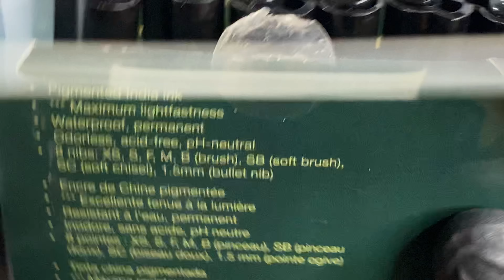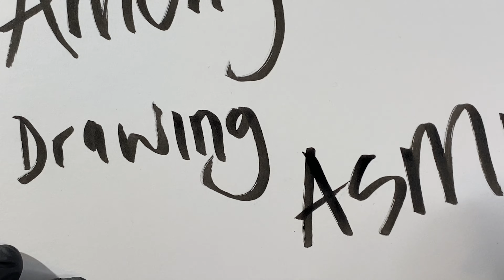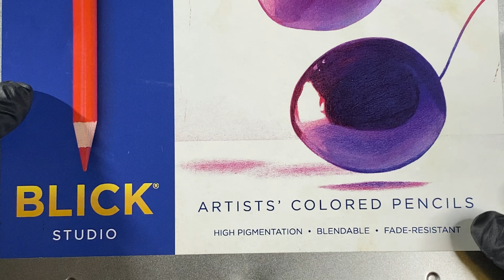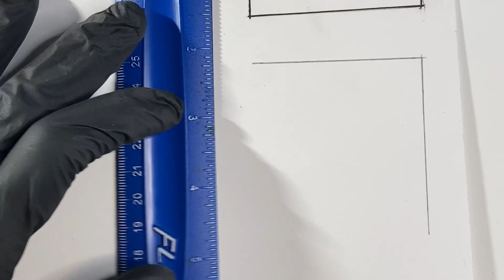ASMR | Colored Pencil Among Us Drawing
This is my first youtube video and its going to be an ASMR video. I find art so relaxing and I hope some of you do too. Relax and watch how I draw Among Us characters plus Deadpool.